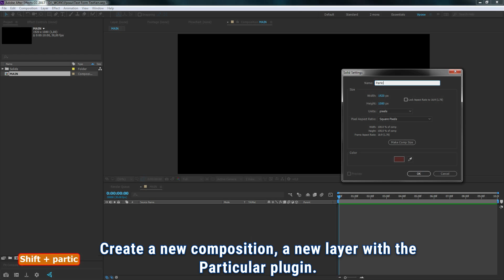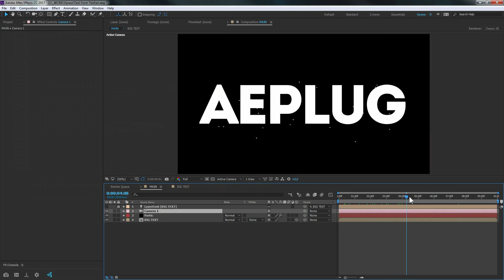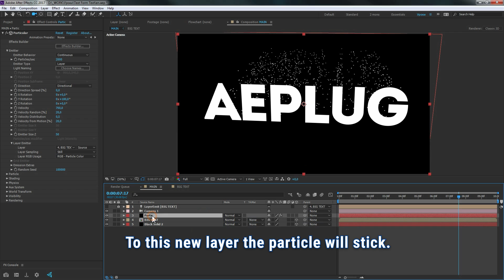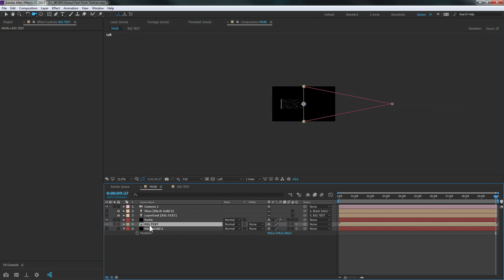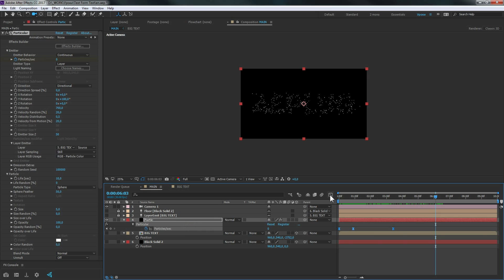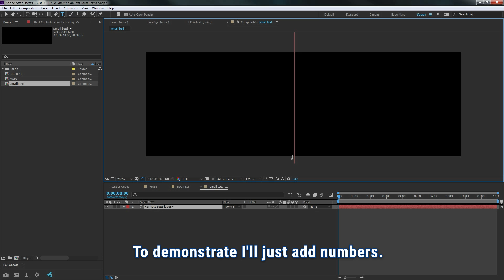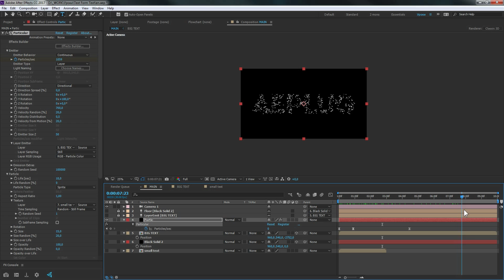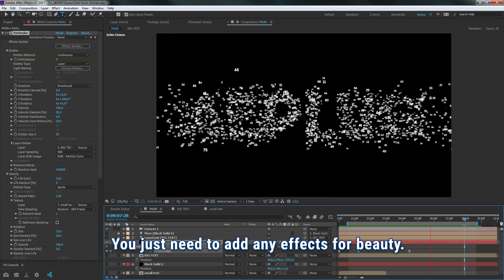AEplus 017 - Particular Tutorial Multiple Text Assembling in After Effects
In this tutorial I will show you how to make a lot of text particles and collect a big word. The lesson for After Effects program with Trapcode Particular plugin. It will be necessary to create a composition with small particles. To configure the plugin to move particles in the right direction and to stay it on the plane. Each particle takes a random texture from the frame another composition. It is possible to easily change content.